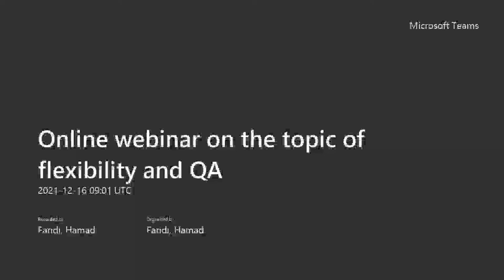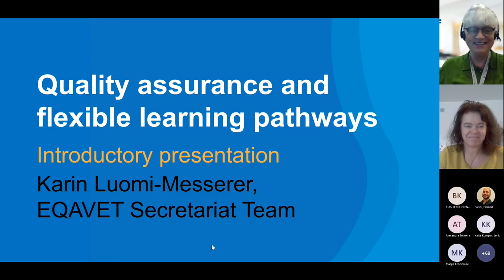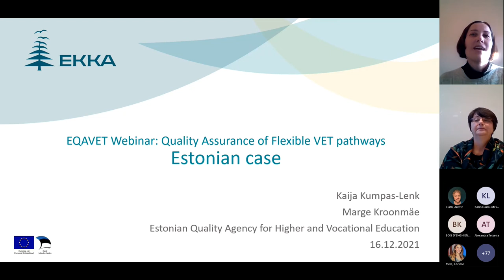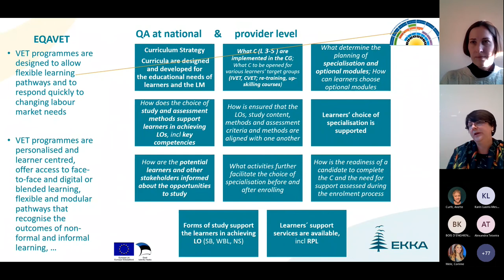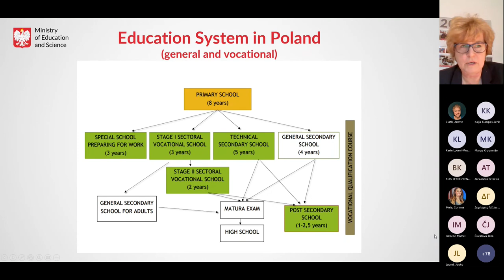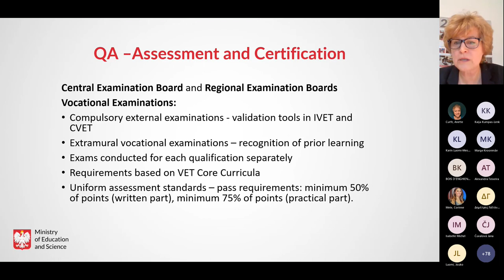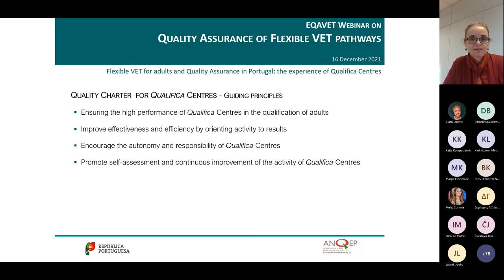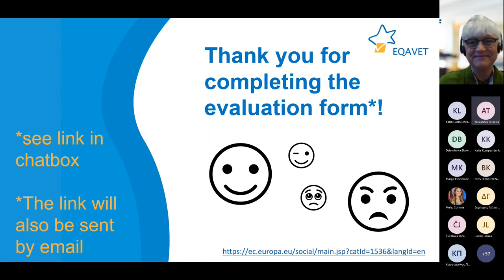EQAVET Network: Online webinar on ‘Quality assurance of flexible learning pathways’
Flexibility has become more much of an important theme within VET in recent years as there has been a shift to make VET more personalised, learner centred and at the same time more in line with the needs of the labour market. The VET Recommendation of 2020 stresses that flexibility is at the core of vocational training and with it, reinforces the importance of flexible learning pathways. More widely, other on-going policy discussions around personalised journeys, such as micro-credentials, the Pact for Skills and Individual Learning Accounts, suggest that enhanced flexibility should be at the heart of future policy approaches to VET across Europe. With regards to EQAVET, the VET Recommendation also includes an update to the EQAVET Recommendation as it includes an additional indicative descriptor on flexibility of VET learning pathways. However, flexibility is a topic that has not been explored specifically by the EQAVET Network yet.

This ninety-minute webinar explores the challenges and solutions for quality assurance in VET within the context of flexible learning pathways.  The webinar presents different practices in Europe.